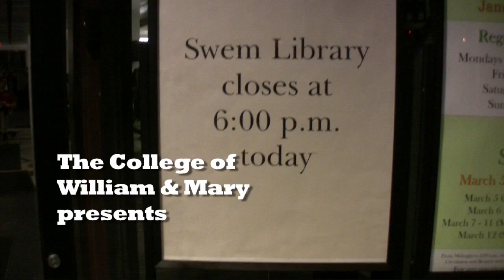[Archive] Club SWEM: Dancing in the library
For a single evening, SWEM Library was turned into a social club complete with music, dancing and a chance to hang out with friends.